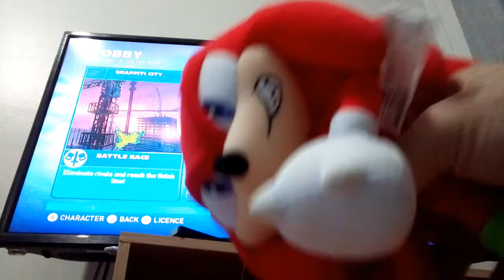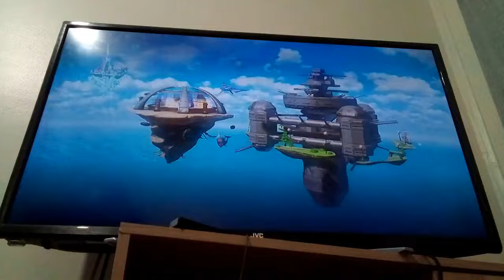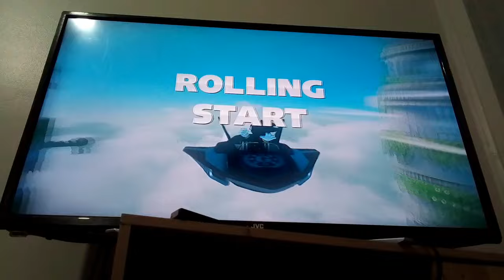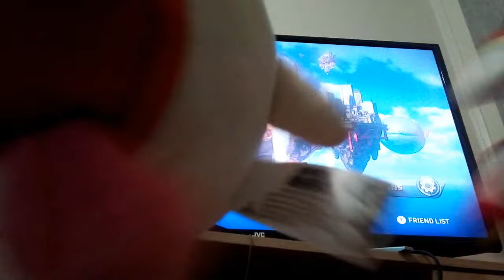BMF100 Plush Gameplays: Shadow vs. VAF Sonic Battle Race Sonic & All-Stars Racing Transformed Wii U!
Today Shadow gets his match against Sonic from Vester&Friends in Sonic & All-Stars Racing Transformed on the Nintendo Wii U where he challenges him into a Battle Race but will he win or ending up losing.
(Featuring Vester&Friends and CuteYoshiLover)